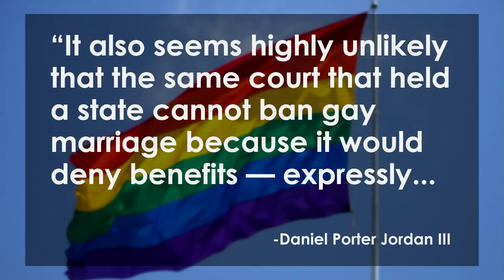Mississippi Same-Sex Adoption Ban Overturned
Mississippi’s ban on same-sex adoption was overturned Thursday by a federal judge who said the ban violated the US Constitution's equal protection clause. Mississippi's ban was the last of its kind in the US. The decision came in response to a lawsuit filed back in 2015 by four legally married same-sex couples. The lawsuit came came just weeks after the US Supreme Court struck down gay marriage bans as unconstitutional across the country. We look at the ruling on the Lip News with Kania Lal and Nik Zecevic.